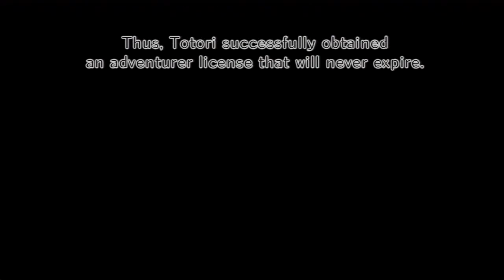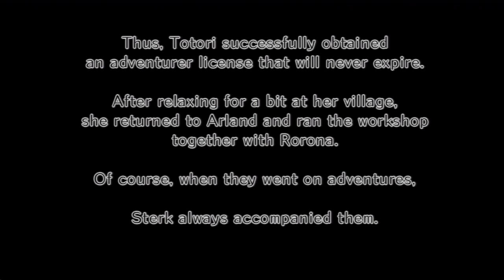Atelier Totori - The Adventurer of Arland (PS3) Sterk Ending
Worse ending in the game by far.
I'm jealous.